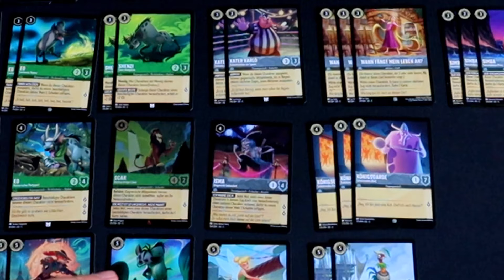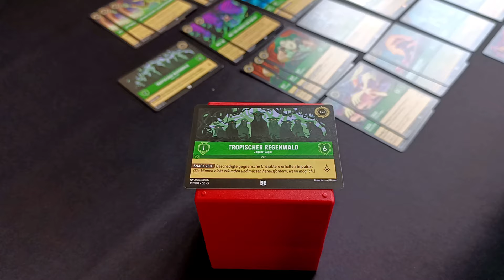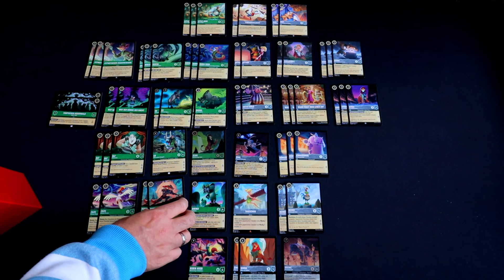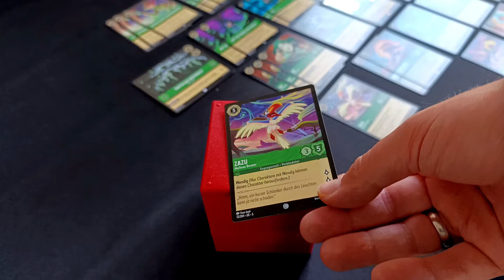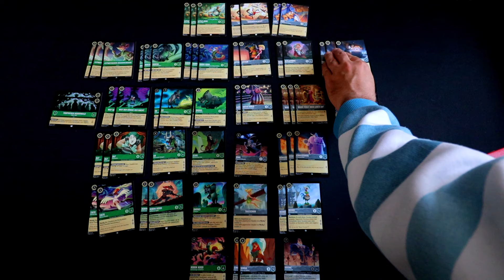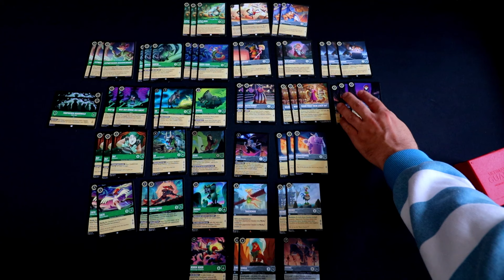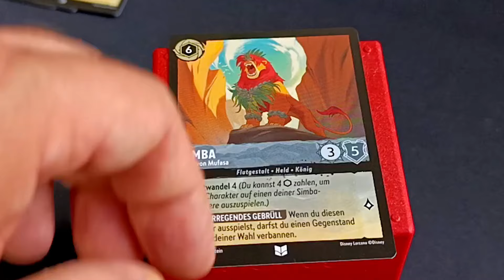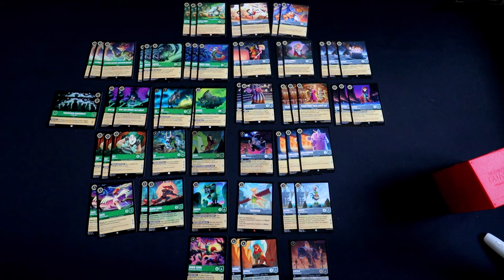Disney Lorcana | Deck Analyse 5 | Himmelsleuchten - Starter Smaragd Stahl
- Für Fragen, Wünschen, oder Anregungen sind wir Dankbar und freuen uns über jeden Kommentar unter diesem Video.
- Wenn ihr mal in Bremen und nicht Kamerascheu seid, dann können wir uns auch gern mal treffen und etwas zusammen spielen
Es besteht die Möglichkeit, dass uns vergünstigte oder kostenfreie Rezensionsexemplare
zur Verfügung gestellt wurden. Dies hat keinen Einfluss auf unsere Meinung!
Besucht uns auch auf Facebook und Instagram, um zu sehen, was gerade so auf unseren Tischen los ist.